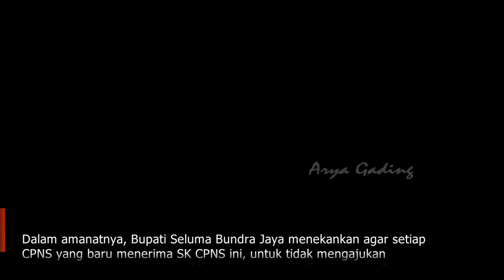BUPATI ANJURKAN CPNS BERSTATUS JOMBLO ASAL LUAR DAERAH HARUS MENIKAH DENGAN WARGA SELUMA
BUPATI SELUMA BUNDRA JAYA, SENIN PAGI SEKITAR PUKUL 08.00 WIB BERKESEMPATAN MENYERAHKAN SK CPNS FORMASI 2019, DI HALAMAN KANTOR BUPATI SELUMA, DENGAN DISAKSIKAN SEJUMLAH PEJABAT ESELON DI LINGKUNGAN PEMKAB SELUMA.

PENYERAHAN SK CPNS INI DILAKUKAN SECARA SIMBOLIS DENGAN MENERAPKAN PROTOKOL KESEHATAN, SEHINGGA DARI TOTAL 165 CPNS YANG DINYATAKAN LULUS, HANYA 50 PERWAKILANNYA YANG DIHADIRKAN, SEDANGKAN SELEBIHNYA DIAMBIL LANGSUNG KE KANTOR BKPSDM SELUMA, SEKALIGUS PEMBUATAN BUKU REKENING BANK SETIAP CPNS DENGAN MELIBATKAN BANK BENGKULU.

DALAM AMANATNYA, BUPATI SELUMA BUNDRA JAYA MENEKANKAN AGAR SETIAP CPNS YANG BARU MENERIMA SK CPNS INI, UNTUK TIDAK MENGAJUKAN PERMOHONAN PINDAH SEBELUM 10 TAHUN MENGABDI DI KABUPATEN SELUMA.

BAHKAN BUPATI SELUMA MENGANJURKAN CPNS DARI LUAR DAERAH YANG MASIH LAJANG, UNTUK MENCARI PASANGAN HIDUP DI KABUPATEN SELUMA AGAR TIDAK MENGAJUKAN PINDAH TUGAS, KARENA KABUPATEN SELUMA MASIH MEMBUTUHKAN BANYAK TENAGA ASN.